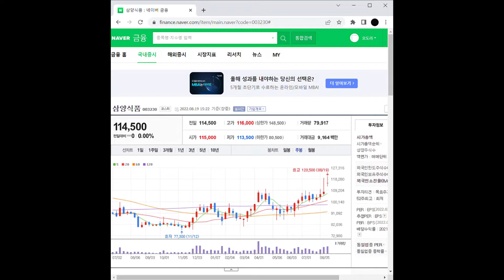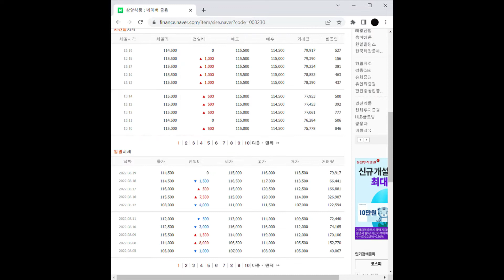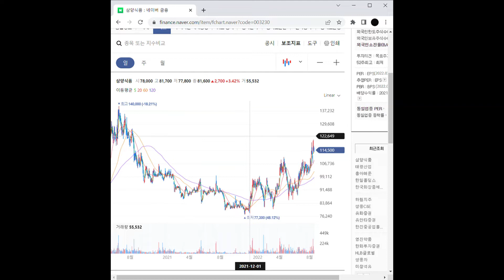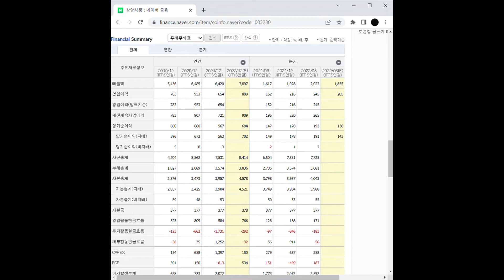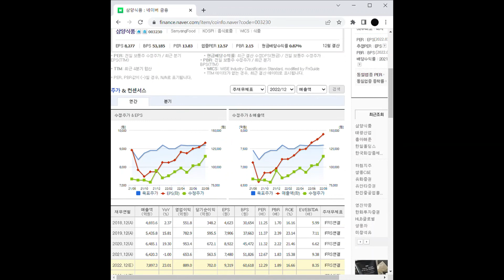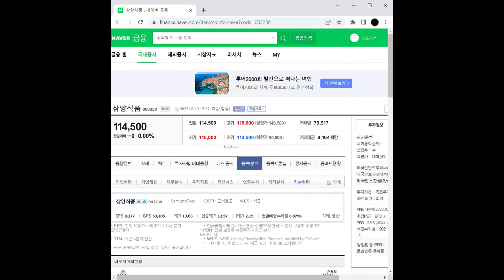음식료 관련주 삼양식품 주가 전망 및 차트 분석